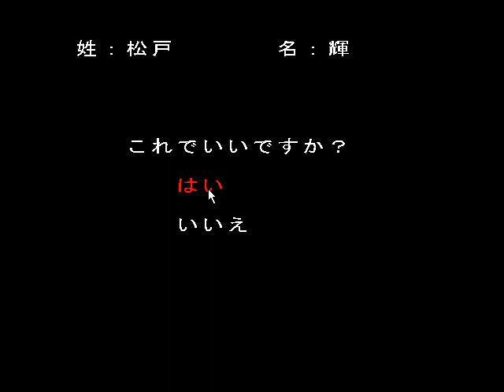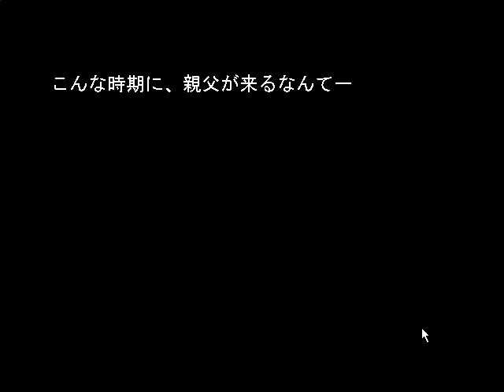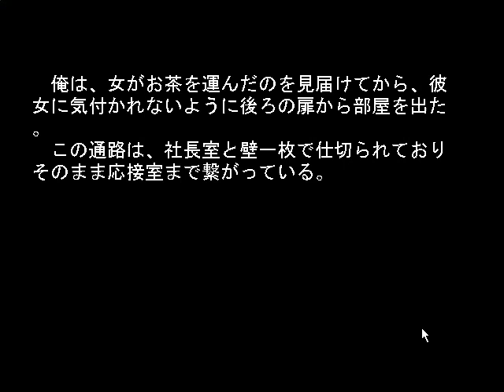[WIN98]危ない百貨店 ～デパ－ト～ Prologue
WIN98
[19981124][日本プランテック]危ない百貨店 ～デパ－ト～
Prologue